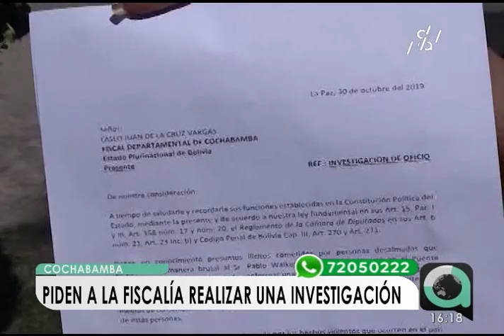Cochabamba: Heridos por enfrentamientos serán intervenidos quirúrgicamente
Tras los últimos enfrentamientos registrados en Cochabamba, dos heridos de gravedad, internados en la Clínica Copacabana, se encuentran a la espera de ser intervenidos quirúrgicamente. Familiares de las víctimas piden a la Fiscalía realizar una investigación para dar con los responsables de los actos violentos.